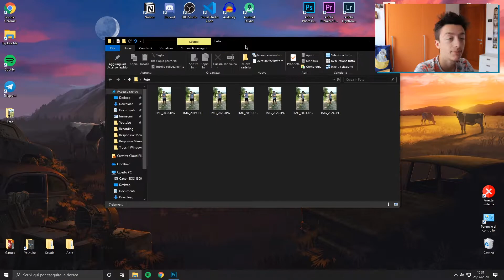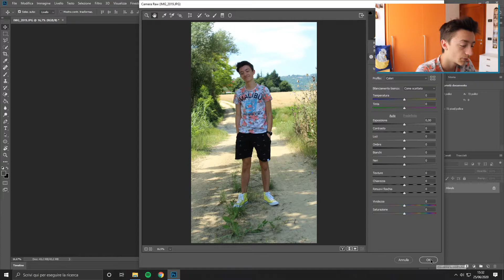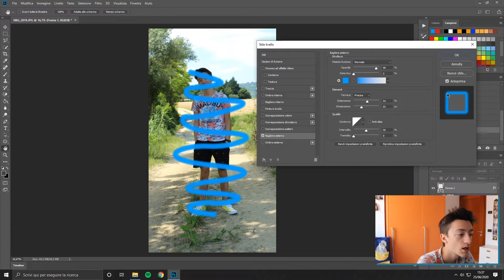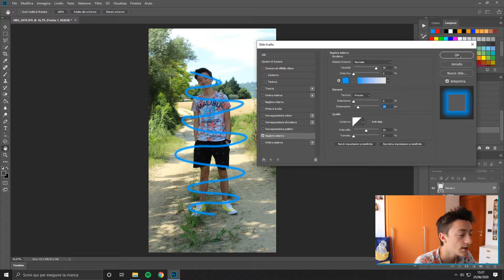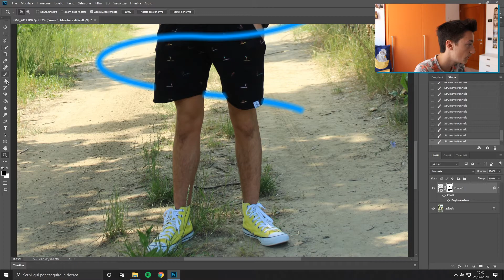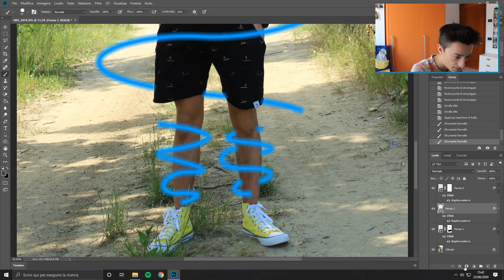Come creare uno SPIRALE LUMINOSO in Photoshop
Oggi vediamo come creare un semplice spirale luminoso che circondi un soggetto in Photoshop

◾Indice
0:00 Intro
0:13 Scatto foto
0:38 Correzione colori
1:14 Creazione linea
2:33 Effetto luminoso
3:16 Cancellazione linea
4:06 Altro esempio di effetto
5:27 Outro